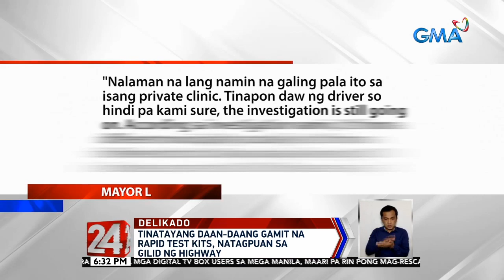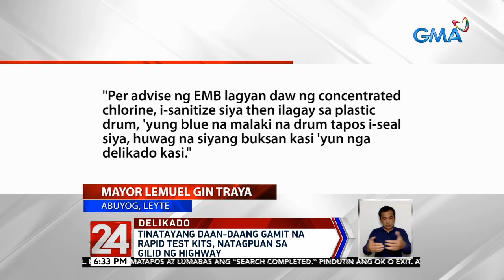24 Oras: Tinatayang daan-daang gamit na rapid test kits, natagpuan sa gilid ng highway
Nabahala ang lokal na pamahalaan ng Abuyog, Leyte matapos matagpuan ang daan-daang gamit na rapid test kits na itinapon lang sa gilid ng highway. Galing daw sa isang private clinic ang mga test kit na mula sa kabilang distrito. Lubha itong delikado sa kalusugan at sa komunidad.

24 Oras is GMA Network’s flagship newscast, anchored by Mike Enriquez, Mel Tiangco and Vicky Morales. It airs on GMA-7 Mondays to Fridays at 6:30 PM (PHL Time) and on weekends at 5:30 PM.